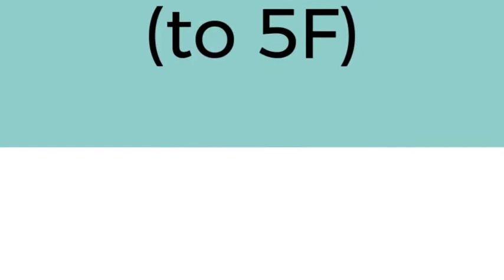AIR-CON 30,000 BTU.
AIR-CON 30,000 BTU. Installation of mini-split systems does not require ductwork. Indoor units can be wall or ceiling mounted. AIR-CON 30,000 BTU 19 SEER HEATING AND COOLING. Price: $1,679.99 ex. tax.